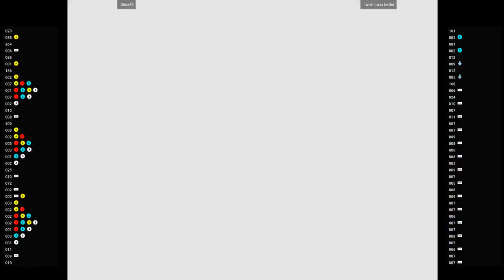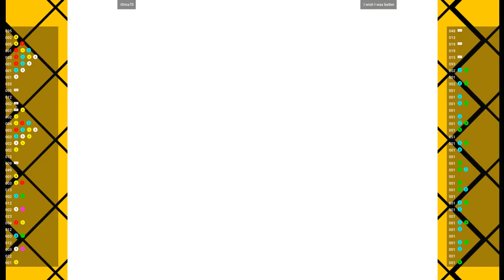CVS2 🕹 t0ma70 VS I wish I was better